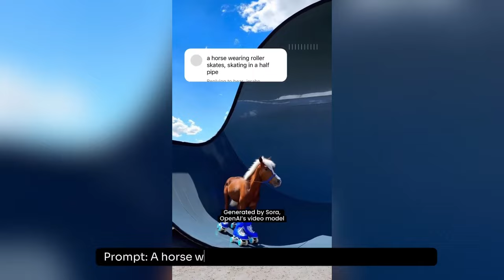Sora OpenAI : NEW Sample VIDEOS With Prompts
Sora OpenAI's latest breakthrough that brings text to video through prompt! 🌟 With Sora, you can see your text transform into amazing videos up to a minute long, combining stunning visuals with a faithful adherence to your original vision.

Don't miss out on this exciting journey into the future of video creation.